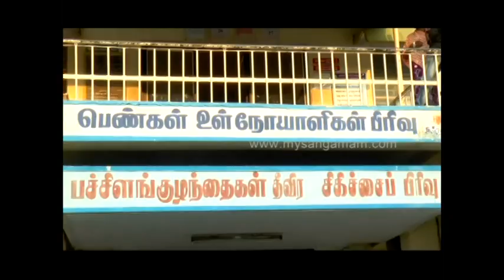திருச்செங்கோடு அருகே மின்னல் தாக்கி 7 பேர் பாதிப்பு .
நாமக்கல் மாவட்டம் திருச்செங்கோடு  அடுத்த முனியப்பம்பாளையம் பகுதியை சேர்ந்த 15 க்கும் மேற்பட்டவர்கள் அப்பகுதியில் உள்ள வயலில் களை எடுக்கும் பணி செய்து கொண்டிருந்தனர்   நேற்று மாலை திடீரென பலத்த சூறாவளி காற்று இடி மின்னலுடன் பலத்த மழை பெய்தது. அப்போது திடீரென வயல் பகுதியில் மின்னல் தாக்கியது. இதனால் வயலில் பணி செய்து கொண்டிருந்த  சரிதா, அமுதா, பழனியம்மாள், பூங்கோடி, கவிதா, சரஸ்வதி, மற்றும் விஸ்வநாதன்  உள்ளிட்ட 7 பேருக்கு கை மற்றும் கால்கள் மரத்து போனது ஒரு சிலருக்கு கண் பார்வை பாதிப்பு ஏற்பட்டது. பாதிப்படைந்த அனைவரும் திருச்செங்கோடு அரசு மருத்துவ மனையில் சிகிச்சைக்காக அனுமதிக்கப் பட்டனர். சிகிச்சை பெற்று வருபவர்களை திருச்செங்கோடு எம்எல்ஏ பொன் சரஸ்வதி நேரில் சந்தித்து ஆறுதல் கூறியதுடன். பாதிப்படைந்தவர்களுக்கு உரிய சிகிச்சை வழங்கப்படுகிறதா? அவர்களுக்கு மேல் சிகிச்சை ஏதேனும் தேவைப்படுகிறதா ? என மருத்துவர்களிடம் கேட்டறிந்தார்.